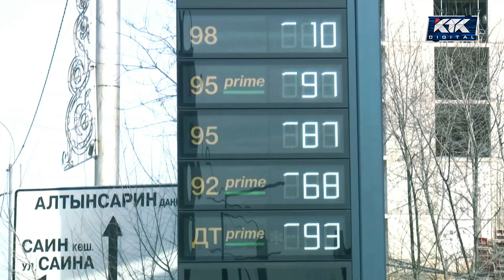Новый сезон! Большие новости / по субботам в 21:00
«Большие новости» возвращаются!

18 сентября в 21:00 начинаем новый сезон. Обсудим, как страна изменилась за лето. Покажем, что нас ждет впереди.
Итоги недели будем подводить каждую субботу на КТК.